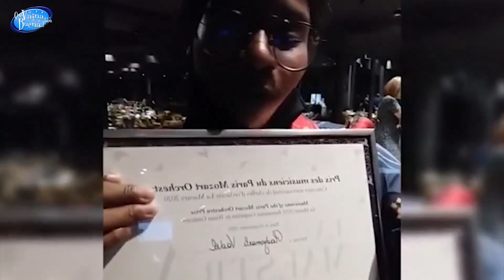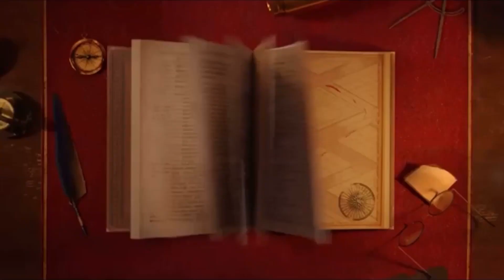CADA LOCO CON SU TEMA - QUE VAINA TAN BUENA / 006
No te enredes... QUE VAINA TAN BUENA llegó a las Redes..!
Conexiones Elite:  @conexioneselite

“Que Vaina tan Buena Producciones¨
Un Programa presentado y conducido por:  @aldanamanolo / @roxibelmedero y @aldanajoseph
Dirección General: Manolo Aldana
Producción: Roxibel Medero.
Edición y Musicalización: Joseph Aldana.
Agradecimientos Especiales: •Leopoldo Serrano (Voz en off) @soneroleo